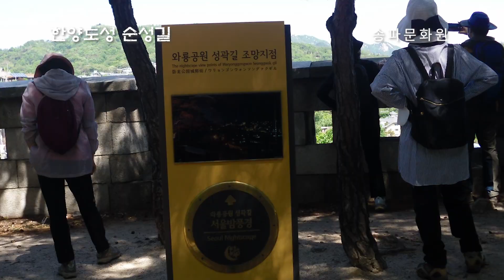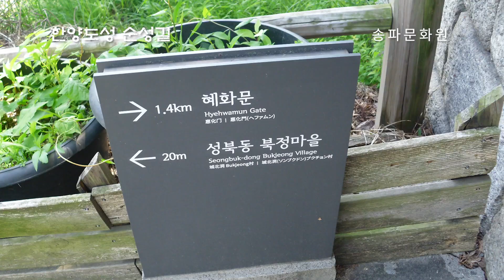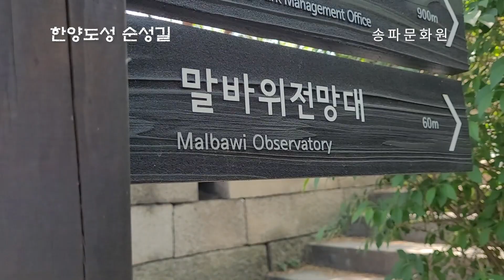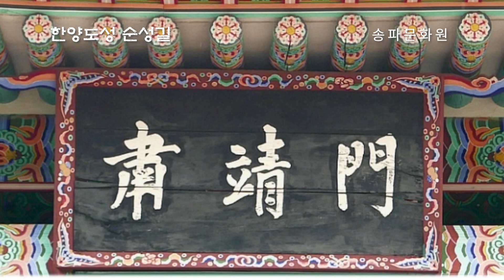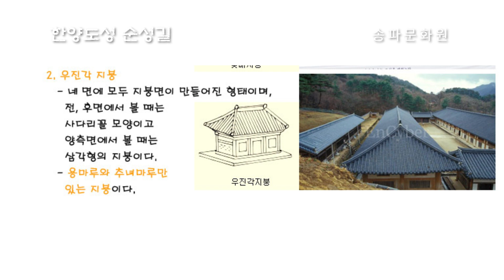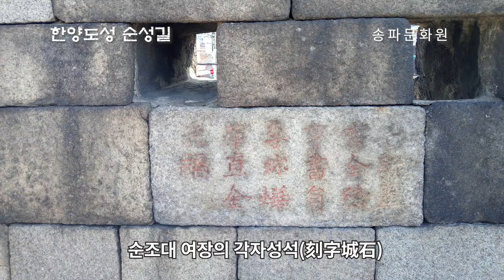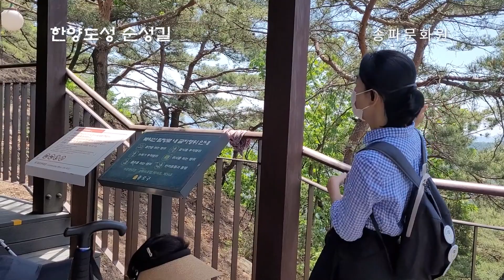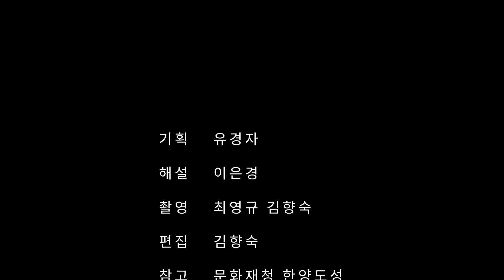한양도성순성 2. 백악산